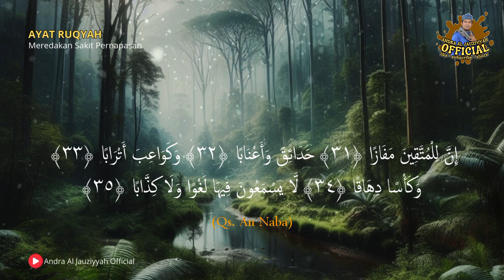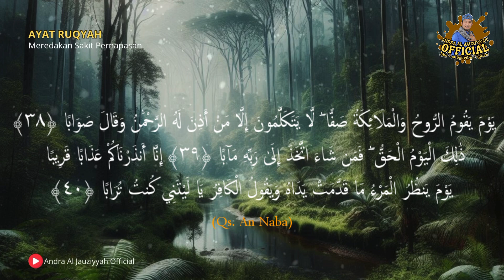RUQYAH POWERFUL: UNTUK MENGOBATI SAKIT PERNAPASAN DAN PARU-PARU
Dalam video ini, kami menyajikan bacaan ayat-ayat ruqyah yang khusus ditujukan untuk mengobati gangguan pada pernapasan, seperti sesak napas, asma, dan masalah paru-paru lainnya. Ayat-ayat Al-Quran yang dibacakan dapat menjadi terapi ruqyah yang menenangkan, mengusir gangguan yang berasal dari jin atau energi negatif, serta menenangkan jiwa dan tubuh.

Ruqyah untuk pernapasan ini mencakup ayat-ayat dari Al-Quran yang memiliki kekuatan penyembuhan. Selain sebagai bentuk ikhtiar rohani, mendengarkan ayat ruqyah dengan khusyuk dapat meningkatkan ketenangan, menenangkan hati, dan, InsyaAllah, membantu penyembuhan.

Cara Penggunaan:

Carilah tempat yang tenang dan nyaman untuk mendengarkan bacaan ruqyah ini.
Fokuskan niat pada Allah dan mohonlah penyembuhan dengan hati yang ikhlas.
Usahakan untuk menghirup napas dalam-dalam dan tenang selama mendengarkan, agar tubuh serta pikiran bisa lebih rileks.
Semoga dengan mendengarkan ayat-ayat ruqyah ini, Allah memberikan kesembuhan kepada Anda dan mengangkat segala penyakit yang sedang dihadapi. Jangan lupa untuk memperbanyak doa dan tawakkal kepada Allah, serta menjalankan ikhtiar medis jika diperlukan.